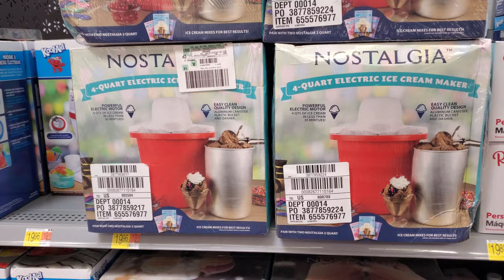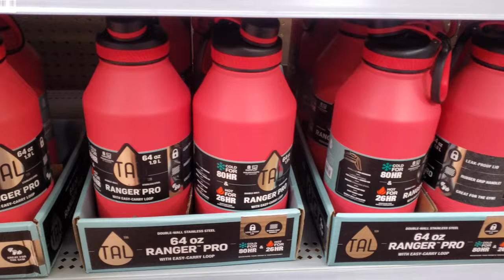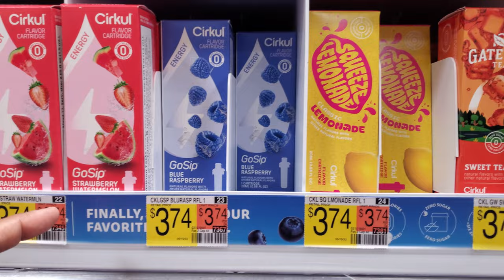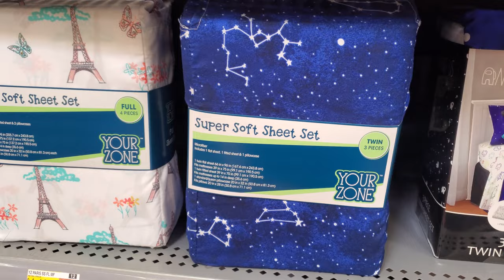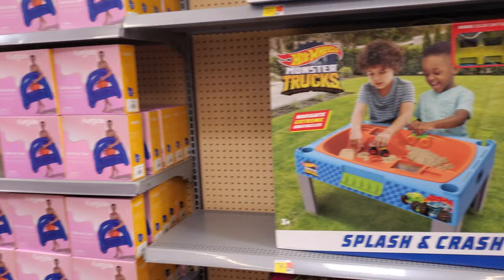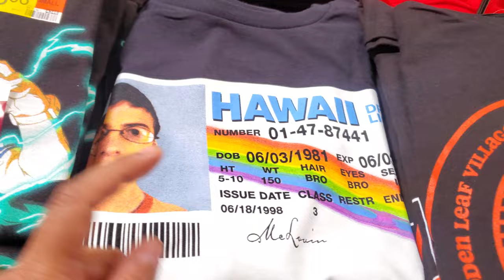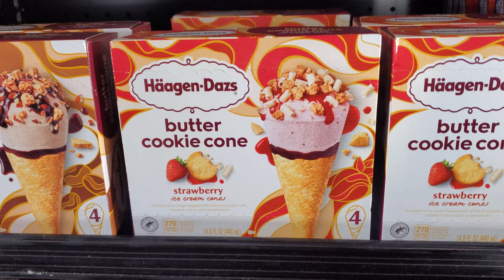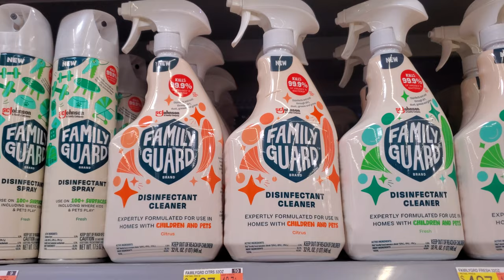WALMART SHOPPING BROWSE WITH ME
Pioneer Woman, womens pajamas, shoes, summer sandals, kid sandals, store walkthrough, clothing, kitchen ideas, home ideas and more. Please stay safe and BUCKLE UP!